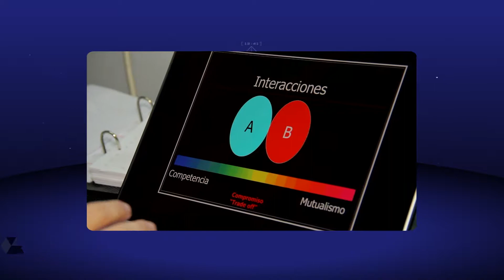Ciencia para todos - ECOLOGÍA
Alejandra González
Doctora en ecología
Investigación: trabajo en implicancias ecológicas y evolutivas de interacciones mutualistas.